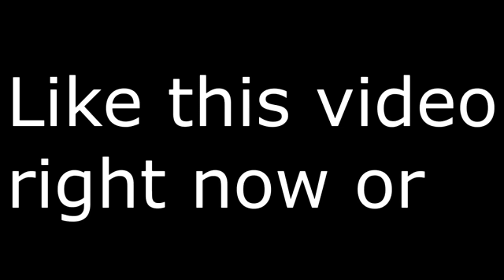Private Ryan 🎖+ Best 60FPS + New *BEST* Exponential *AIMBOT* Controller SETTINGS! (Devour RunexX)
Song: Private Ryan 🎖